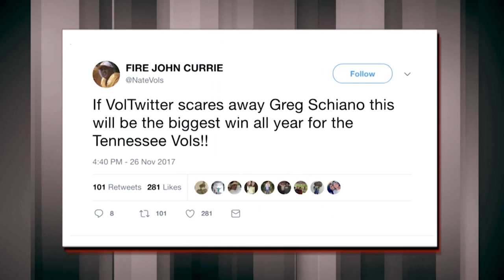Tennessee Embarrassing Fail? Was It Right To Back Out On Greg Schiano? | SI NOW | Sports Illustrated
SI Now co-hosts Robin Lundberg and Ryan Asselta debate the fallout of Tennessee's decision to back out of hiring Greg Schiano as their next head coach.